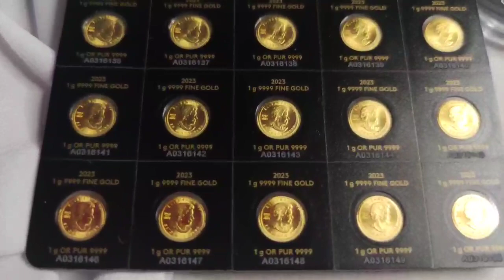2. ledna 2024